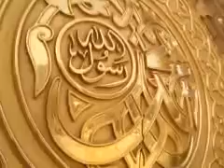Kalam e Raza - Sunte Hain k Mehshar Main - Naat Khawan of Madani Channel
Very Nice Kalaam of Aala Hazrat Imam e Ahle Sunnat Hazrat Allama Maulana Hafiz Qari Mufti Imam Ahmed Raza Khan Qadri recited by Naat Khawan of Madani Channel